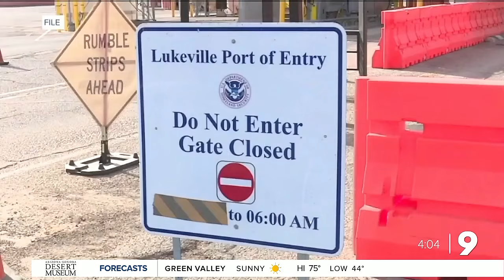Texas Border Law Blocked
A Texas border law blocked again.